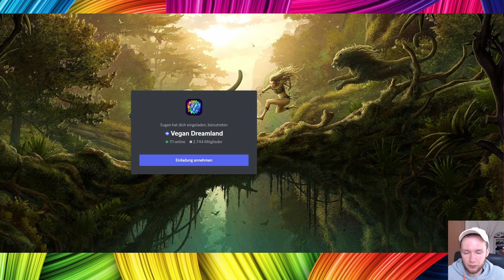NAT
Imperium USA: Die skrupellose Weltmacht